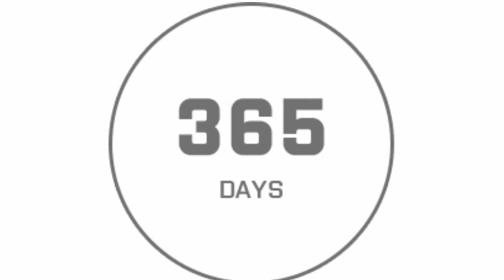Kuch Kutte Hai Jo Maine | Ishq Kutta Hai | Cutest Dogs my haters | whatsapp status video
all credits Song Name : Anaganaga Oka Uru
Movie : HELLO!
Cast: Akhil Akkineni, Kalyani Priyadarshan
Director: Vikram K Kumar
Singer: Sri Dhruthi
Lyrics: Chandrabose
Producer: Akkineni Nagarjuna
Banner: Annapurna Studios xu0026 Manam Enterprises
..This video is purely fan-made, and will not be used for profit or illegal sharing. I just upload this to share this great music with the world. Thanks.
Fair Use: x"Copyright Disclaimer Under Section 107 of the Copyright Act 1976, allowance is made for x"fair usex" for purposes such as Entertainment, criticism, comment, news reporting, teaching, scholarship, and research.
whatsapp video,
whatsapp status,
whatsapp video status,
latest,
#01 love status,
sad status,
romantic status,
old status,
new status,
love songs,
sad songs,
romance song,
romantic song,
whatsapp songs,
whatsapp love songs,
whatsaapcomedy,
whatsapp comedyvideos,
whatsapp romantic,
whatsapp emoji,
whatsapp status,
whatsapp video,
whatsapp song,
whatsapp latest status video,
whatsapp song,
whatsup,
whatsapp dp,
love status, sad status,
old status,
emotional status,
whatsapp status,
some clips,
videos for whatsapp lovers zone
love status,
sad status,
romantic status,
old status,
new status,
love songs,
sad songs,
romance song,
whatsapp video,
whatsapp status,
whatsapp video status,
latest,
#01 love status,
sad status,
romantic status,
old status,
new status,
love songs,
sad songs,
romance song,
romantic song,
Wonder WhatsApp status Wonderful, Amazing WhatsApp status amazing, Prasenjeet Meshram Whatsapp,
30 Second WhatsApp